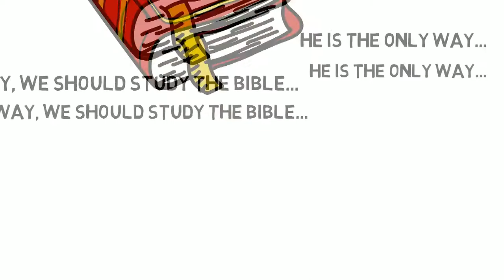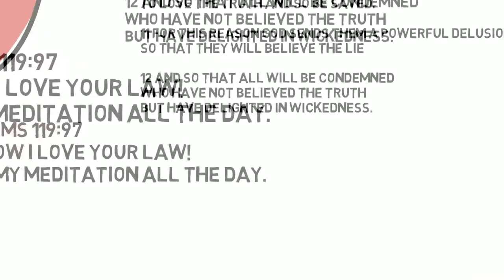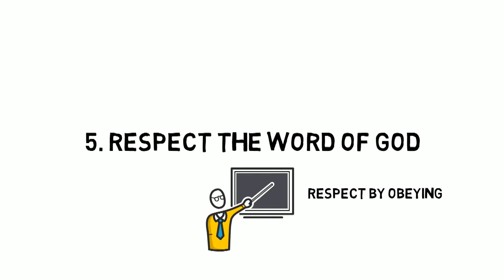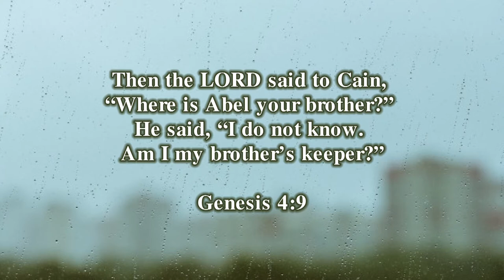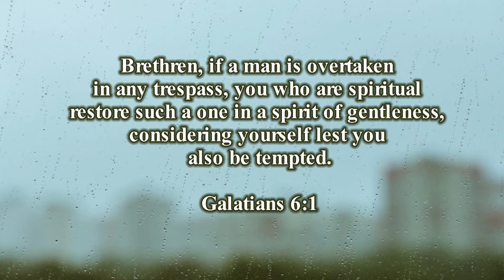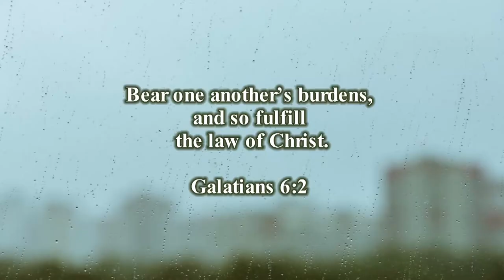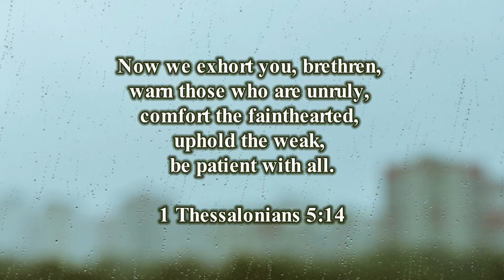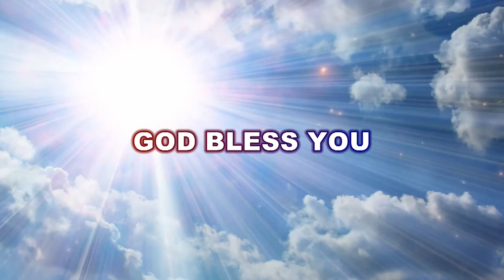English Sermon | Bro. Kingsly Rajah | Arasaradi Church of Christ | Gracious Word